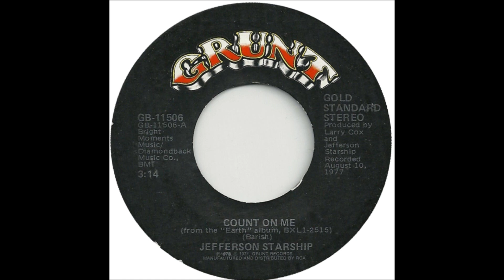Count On Me - Jefferson Starship (1978)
Peaked in the U.S. in May 1978